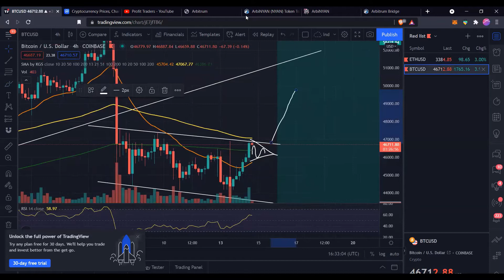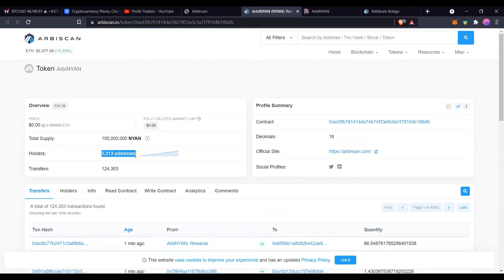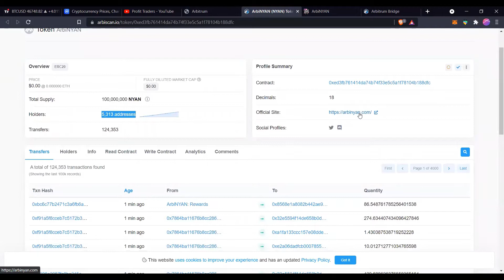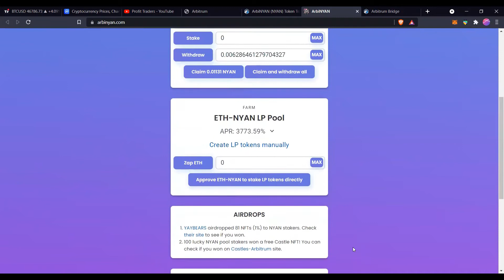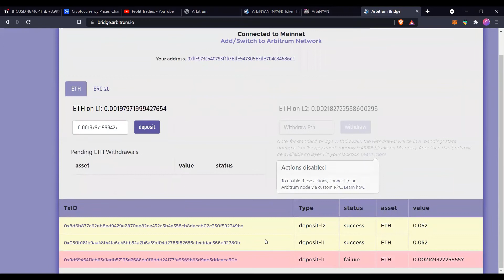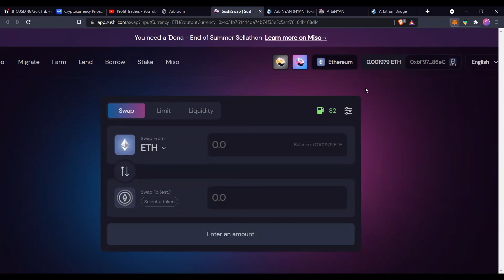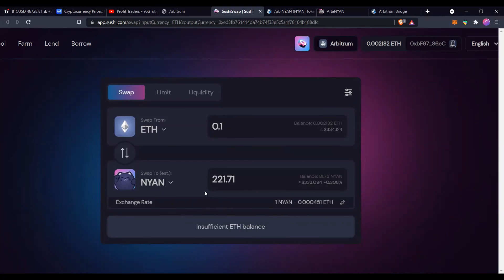How to buy ArbiNYAN - Step by Step video| Arbitrum is the biggest thing for 2021| Do not miss it!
Explained on how to buy Arbitrum tokens? Daily Altcoin trades and BTC and ETH analysis explained in Hindi. Day Trade to make 1000X profits